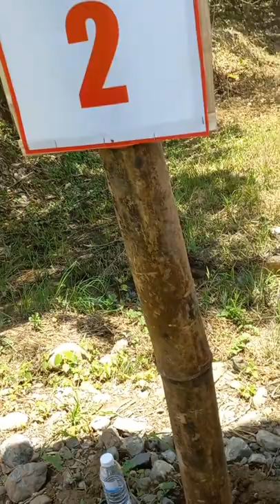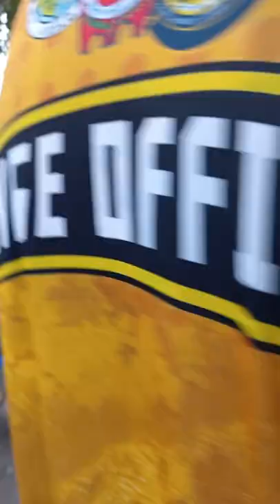1st Barotac Viejo Competition Action Air and PCP Airgun